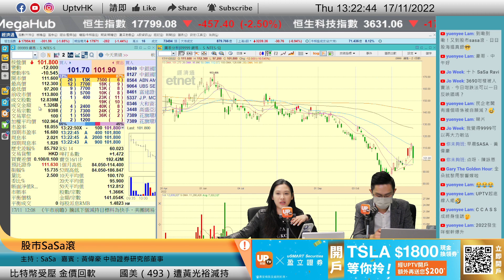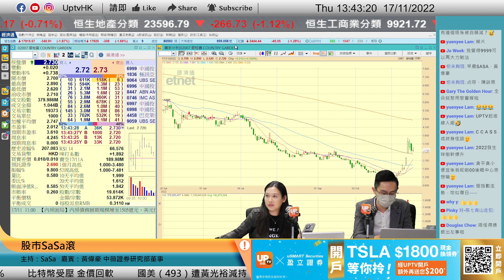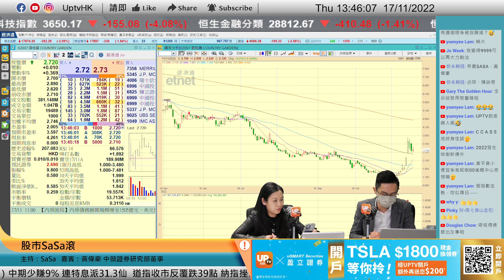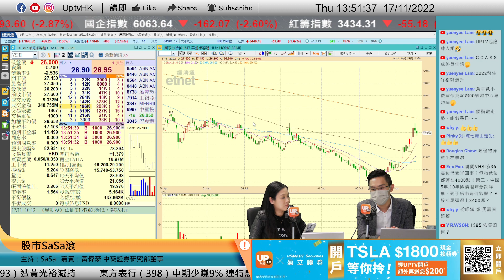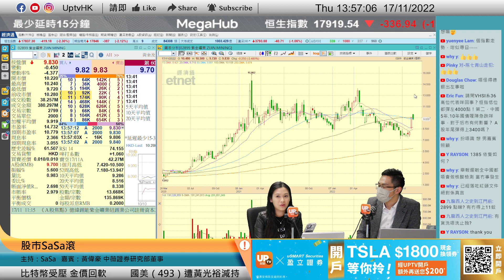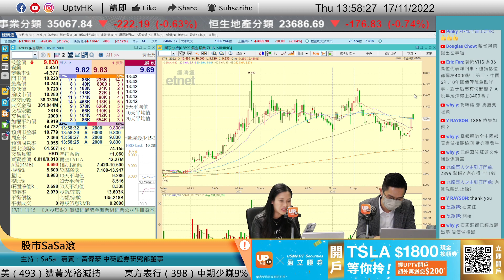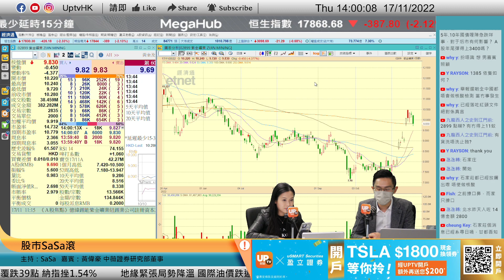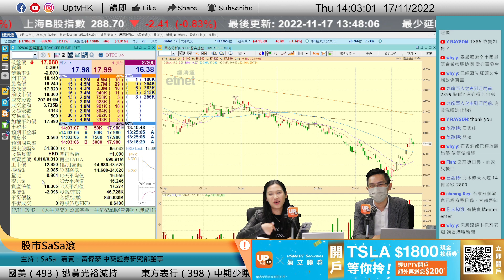恒指今年低位已現？美債回落資金入市 低撈睇邊隻？《股巿SaSa滾》 17/11/2022 主持：SaSa 嘉賓：黃偉豪 中薇證券研究部董事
恒指今年低位已現？美債回落資金入市 低撈睇邊隻？
逢星期一五，下午13：00 - 14：00 直播

個股時間：
00:00
03:04 騰訊 700
07:44 美團 3690
15:01 網易 9999
24:48 阿里巴巴 9988
43:16 華虹半導體 1347
50:46 上海復旦 1385
58:02 盈富基金 2800

 6個月港股LV1串流報價

▷ 牛牛號：UPTV財經 18213082
請多多支持各 UPTV主持
▷專家黃家俊 (黃家俊 Leo Wong)